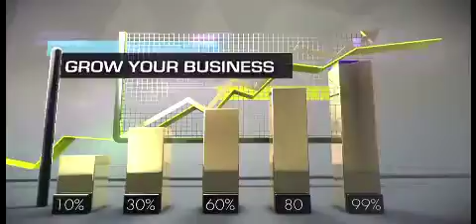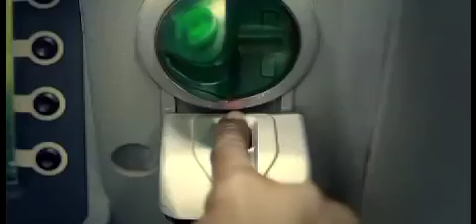Ignite Episode 14 Part 1